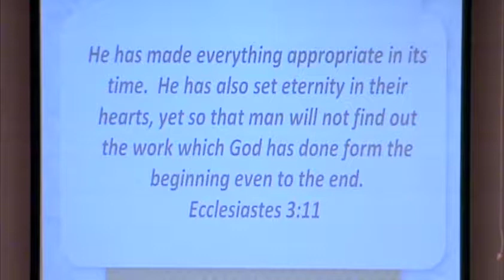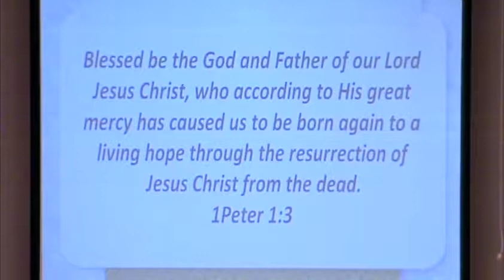Cumberland Homesteads Baptist Church June 25 2017